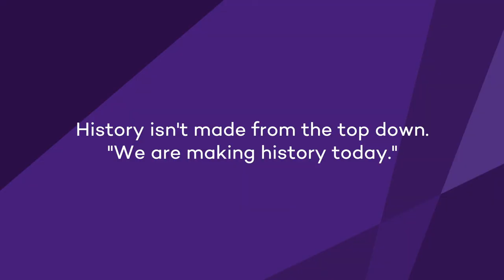Margot Lee Shetterly talks 'Hidden Figures' at One Book One Northwestern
Margot Lee Shetterly, author of the No. 1 New York Times bestseller “Hidden Figures: The American Dream and the Untold Story of the Black Women Mathematicians Who Helped Win the Space Race,” visited the Northwestern University Chicago and Evanston campuses on Oct. 17 to discuss the power of human innovation when prejudices are set aside. ____